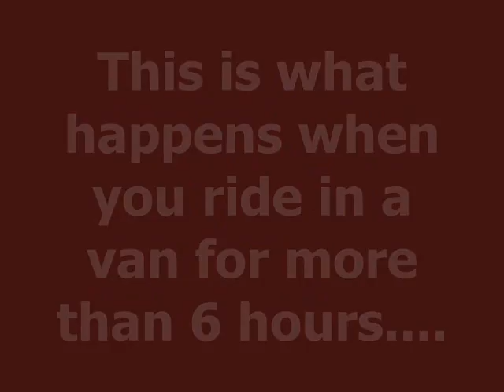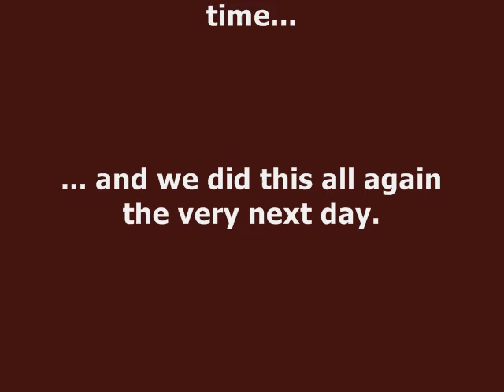Driving w/ Deas Vail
After 6 hours in a van we can go a little crazy...